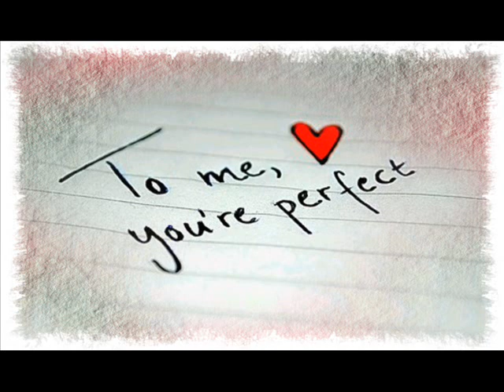⊰♥⊱ Run To Me ⊰♥⊱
MELODIC ROCK ( DARE )
from the Album "Blood from Stone"